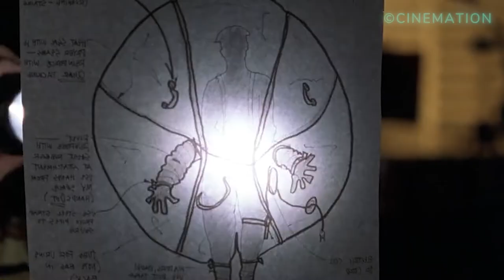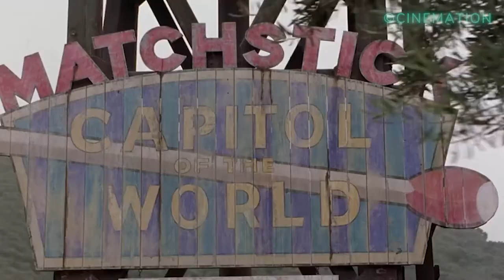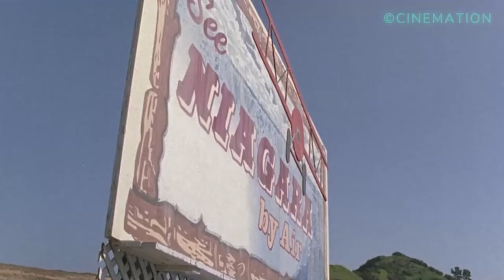Kranker Junge lebt 18 Jahre lang in einer sterilisierten Blase, bis er entdeckt, dass...